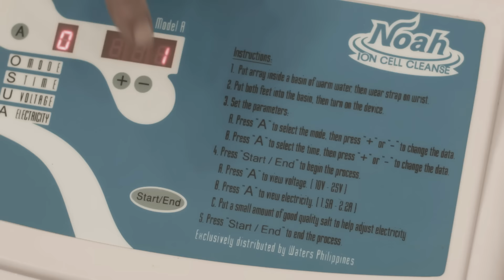Masarap Ang Bawal!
Ngayon, may pang-kontra na sa bawal!
Former Secretary of Health Dr. Jaime Galvez Tan explains why you should detoxify to stay healthy.